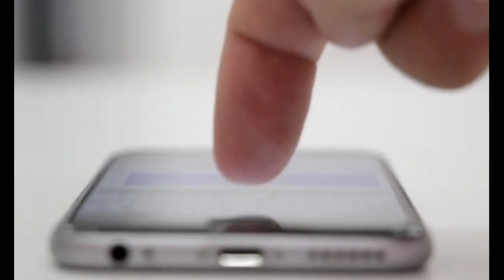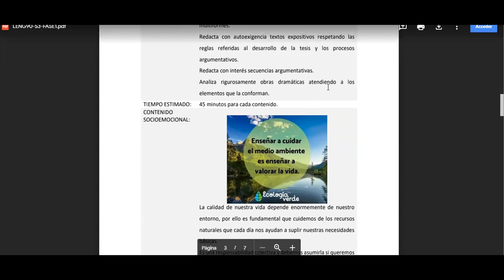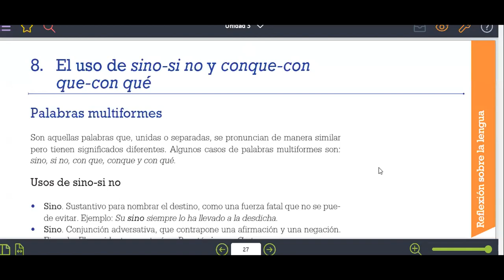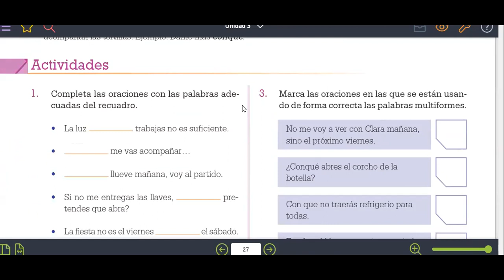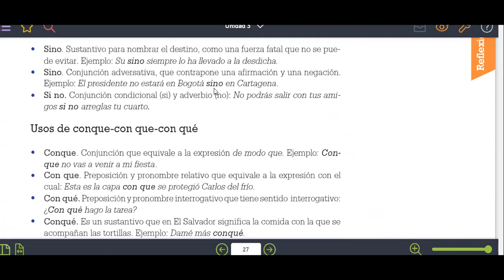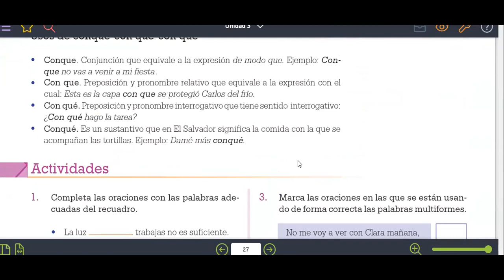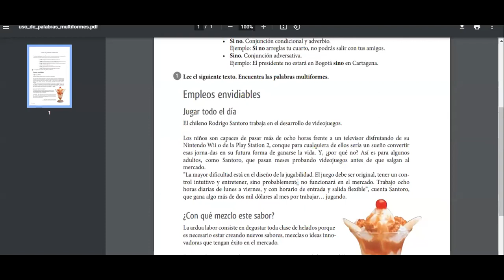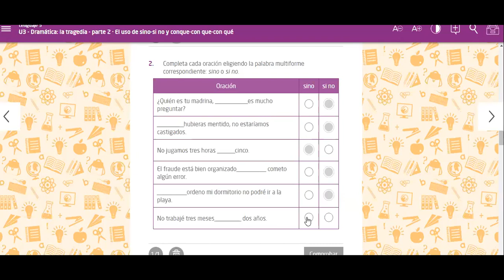LENG90-S3-FASE 2- Uso de palabras multiformes